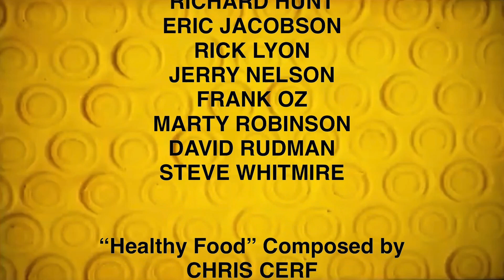Super Healthy Monsters: Episode 6 | The Importance of Sleeping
Join Elmo, Grover, and other friendly faces as they share the basics of a heart-healthy lifestyle, such as eating a rainbow of foods or moving your body every day. Super Healthy Monsters urges children to off the couch to jump, dance, and move together through active routines and irresistible music - good advice for anyone in the family!

Andrew Stasio on YouTube
Welcome to the Official Stasio Studios YouTube Channel! Home to your favorite characters like Ernie and Bert, SpongeBob, The Count, Big Bird, and more. And watch series only here such as Best Of, SpongeDubs, and the popular ASpecials! New videos release at 3PM EST.

All Rights for Sesame Street and their characters belong to Sesame Workshop.
All Rights for The Muppets belong to Disney Enterprises, Inc.
All Rights for SpongeBob SquarePants and their characters belong to Paramount Global.